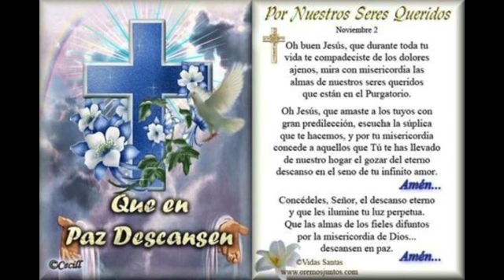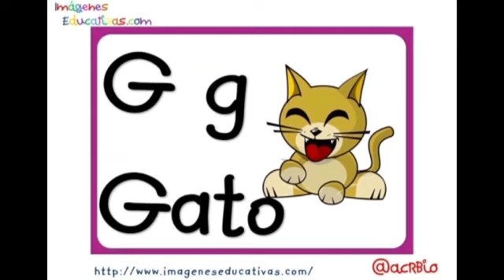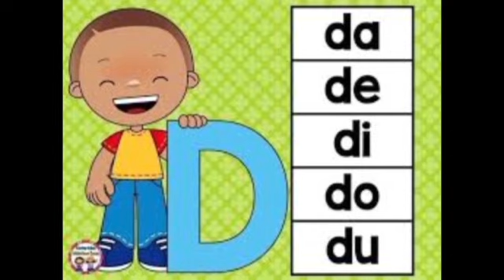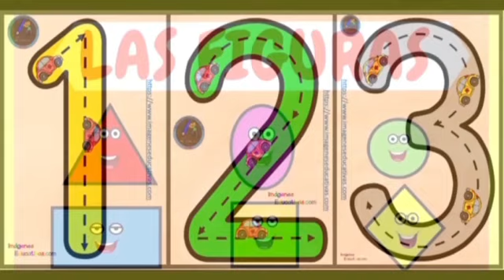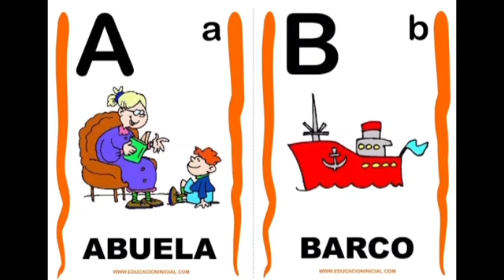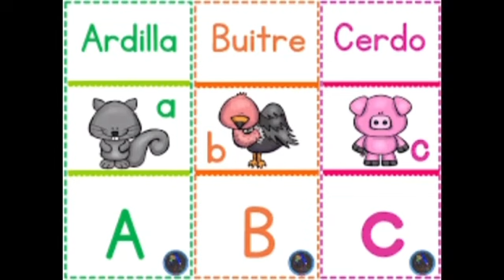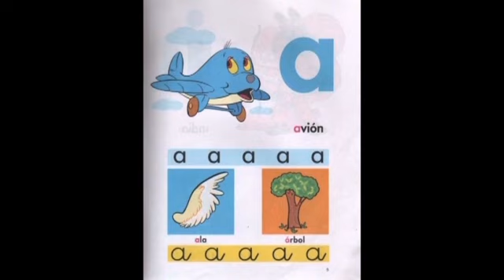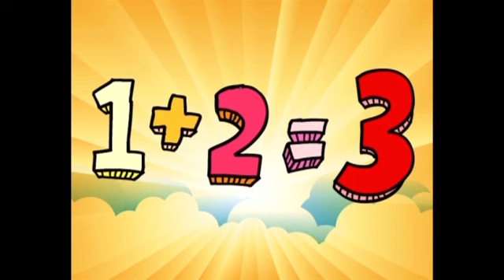SECUNDARIA 3° Y 4° RADIO NACIONAL MIÉRCOLES 18 DE NOVIEMBRE